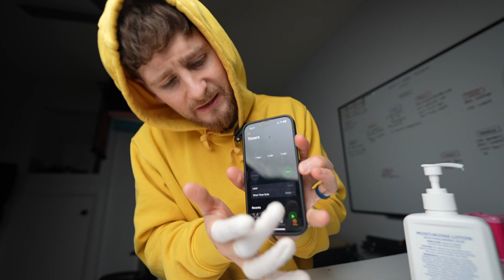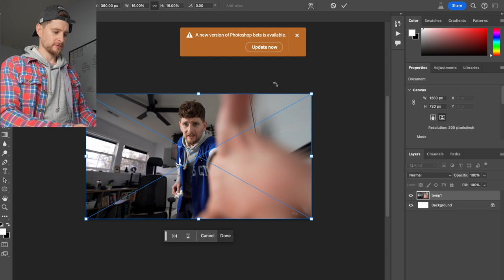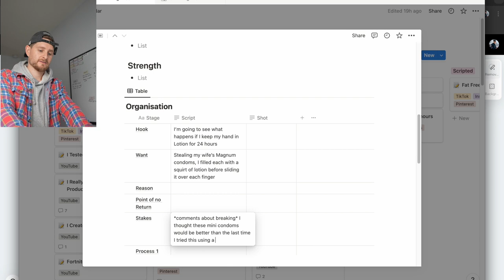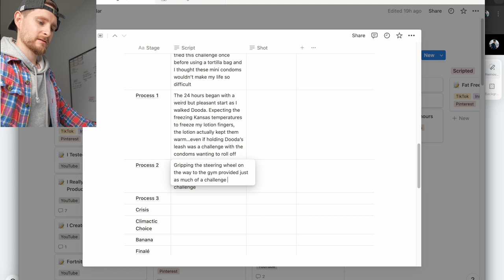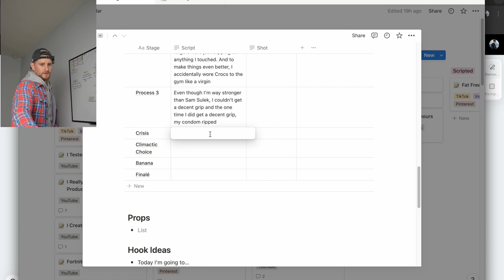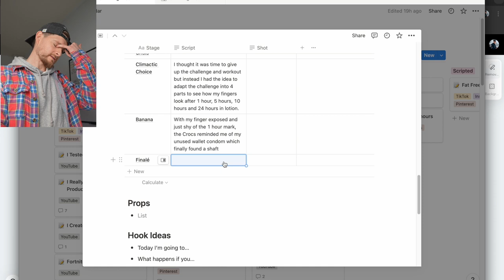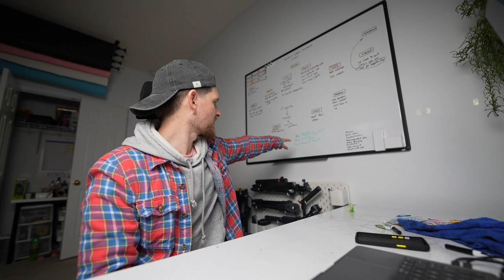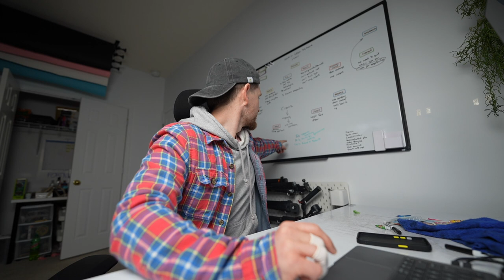Side Quest PodVlog 065 - hand in lotion for 24 hours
Odd start to the day but kicked it off with mini condoms, filled with lotion, on my fingers to see how it affects my skin. I'm expecting super wrinkles but we'll see.